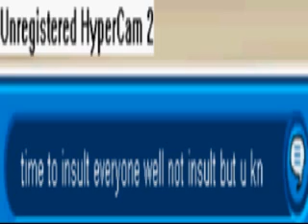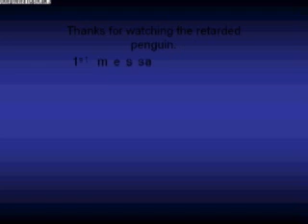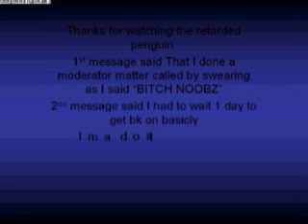Club Penguin Diaries - Retarded Penguin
~~ PLEASE READ DESCRIPTION ~~ Song: Eminem - rock bottom. it is real pain being a retard thats why :( hope you enjoyed xD